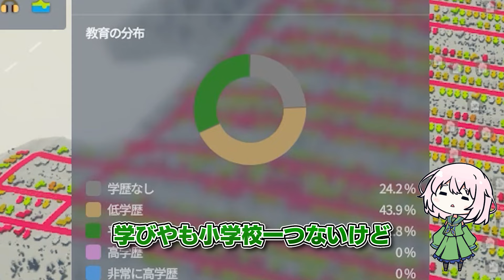超ダサい街を最高の街に変貌させれば 素敵な街になるはず【ゆっくり実況】【Cities Skylines2 / シティーズスカイライン2】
cities skylines2でたのしく街づくり

通知もオンにして置いて頂けたら嬉しいです！

🎮人気の動画🎮
▽限られた土地でも市民を限界まで詰め込めば めちゃくちゃ発展するはず

citiesskylines2/シティーズスカイライン2/シティスカ

✍立ち絵
・木屑様(デフォルメイラスト)